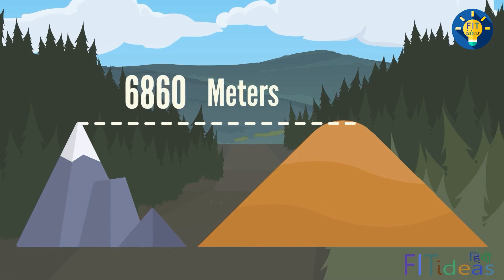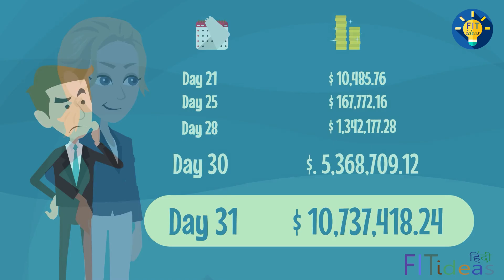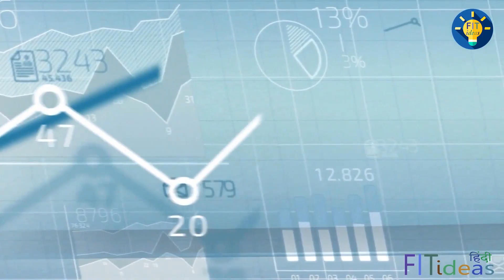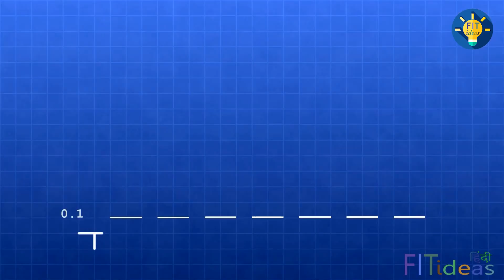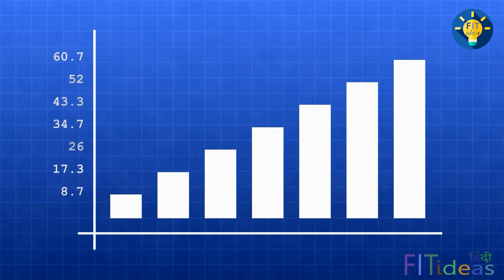The Compound Effect | Eighth Wonder of the World | 1000x Growth in 2023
The Video explore the intriguing concept of The Compound Effect, a strategy credited to Darren Hardy. This video dives deep into how small, seemingly insignificant actions can reap tremendous rewards over time, just like Compound Interest - a principle often cited as the 8th Wonder of the World.